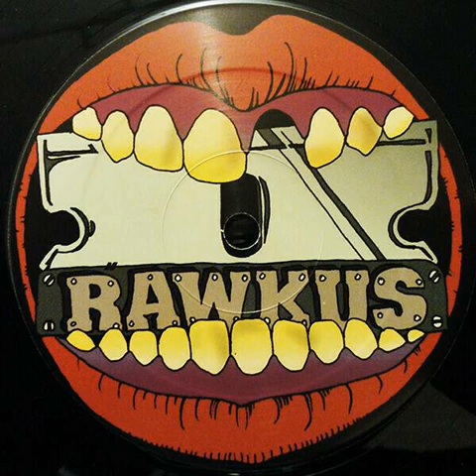7 Universal - Ain't A Damn Thing [1996]